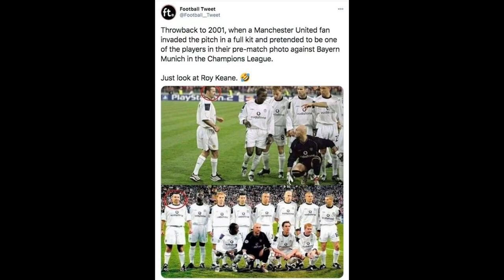Prankster Man Utd fan blagged his way into Champions League team pictu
Prankster Man Utd fan blagged his way into Champions League team picture